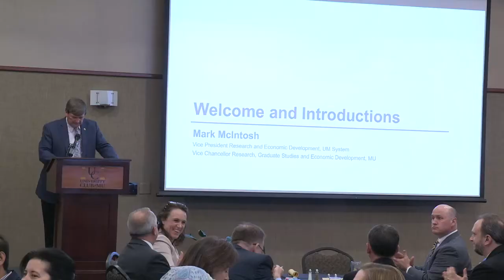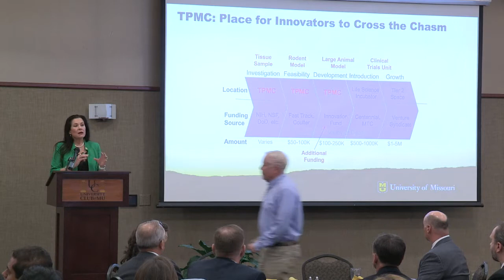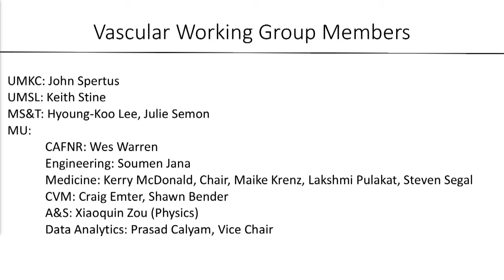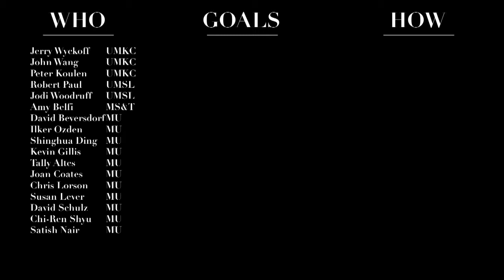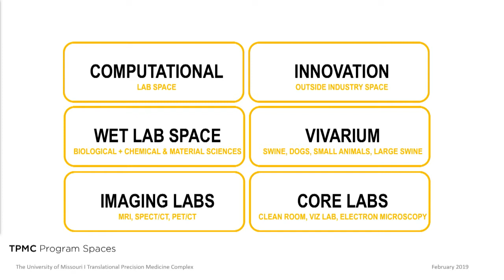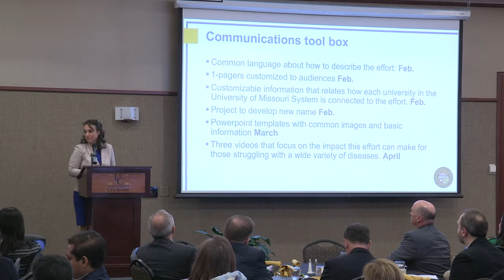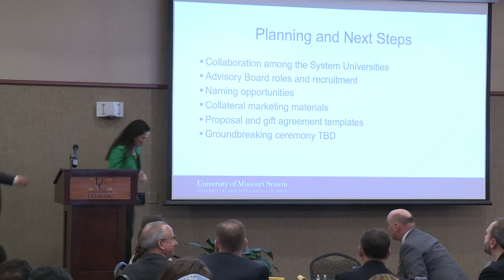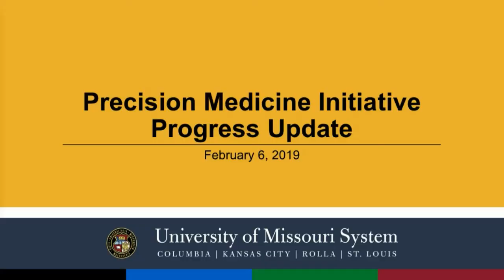University of Missouri - Precision Medicine Initiative Progress Update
TPMC update, Feb. 6, 2019.